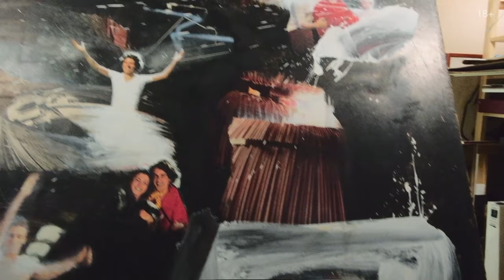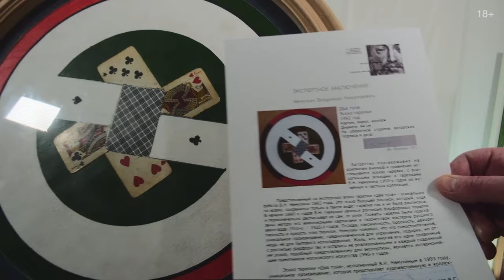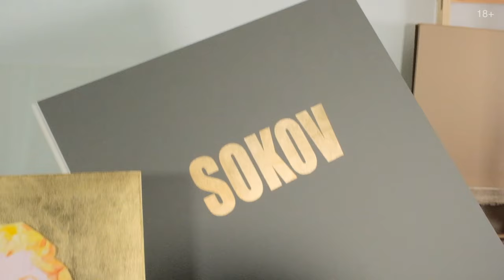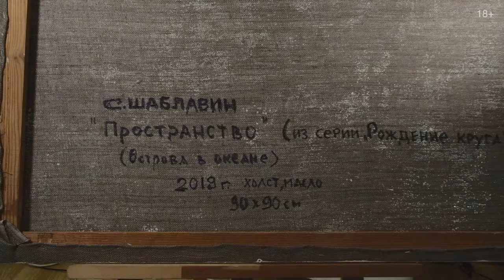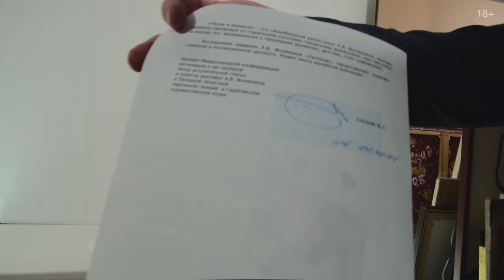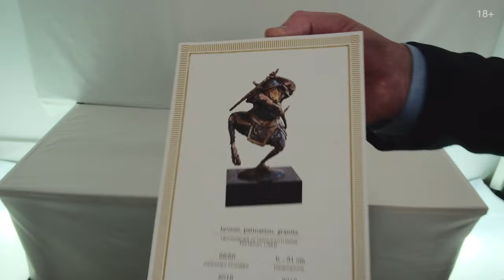Аукцион ArtSale.info № 107. Беленок, Шелковский, Шаблавин, Рогинский, Зверев. 2–8 февраля 2022 (18+)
На торги выставлен 21 лот. Коллекция аукциона включает произведения живописи, графики и скульптуры художников от русского авангарда до нонконформистов и современных художников. Это работы коллекционного, инвестиционного, а также музейного уровня разных ценовых категорий, ориентированные как на начинающих коллекционеров и инвесторов, так и на собирателей и ценителей искусства со стажем. В этом видео представлены избранные лоты аукциона

00:00 Аукцион ArtSale.info № 107 представляет произведения художников

ШЕСТИДЕСЯТНИКИ
04:53 БЕЛЕНОК Пётр Иванович (1938–1991) Во имя мира и прогресса. 1979. Оргалит, авторская техника, масло, коллаж. 142 × 115
12:00 ЗВЕРЕВ Анатолий Тимофеевич (1931–1986) Лесной пейзаж. 1971. Оргалит, масло. 66 × 57
14:10 НЕМУХИН Владимир Николаевич (1925–2016) Два туза. Эскиз тарелки. 1992. Картон, акрил, коллаж. Диаметр 44 см
16:22 РОГИНСКИЙ Михаил Александрович (1931–2004) Букет. 2003. Холст, масло. 50 × 30
18:05 ШЕЛКОВСКИЙ Игорь Сергеевич (1937) В танце. 2013. Дерево (рельеф), краска. 61 × 81
20:50 СОКОВ Леонид Петрович (1941–2018) Сталин и Монро. 2015. Фанера, краска, картон, мультипль. 90 × 70

СЕМИДЕСЯТНИКИ
23:26 ШАБЛАВИН Сергей Петрович (1944) Пространство. Из серии «Рождение круга». Острова в океане. 2019. Холст, масло. 90 × 90
25:02 СНЕГУР Игорь Григорьевич (1935) Транзиты. 1990. Холст, акрил. 80 × 100

ТИХОЕ ИСКУССТВО
27:20 ФОНВИЗИН Артур Владимирович (1882–1973) Катюша. 1940–1950‑е. Бумага, акварель. 21,5 × 16

СОВРЕМЕННОЕ ИСКУССТВО
30:12 ОСТАШОВ Андрей Алексеевич (1970) Восьмой. Счастливчик. Из серии «Семь самураев». 2016. Патинированная бронза, гранитное основание. Высота 31 см